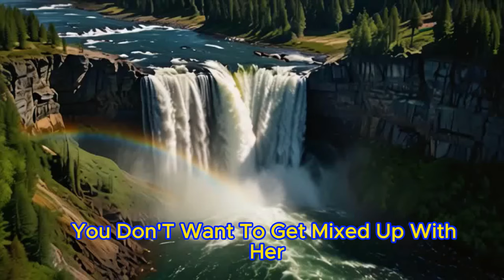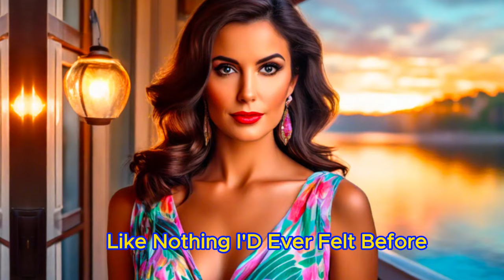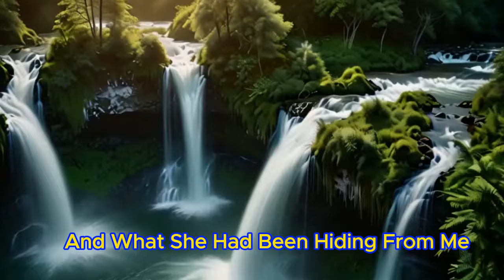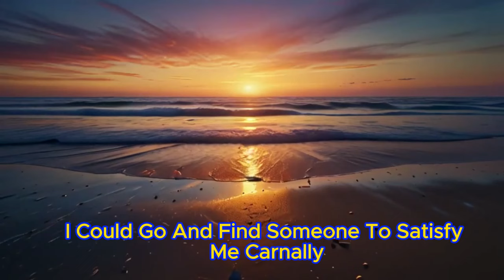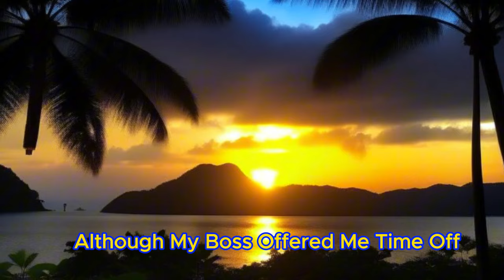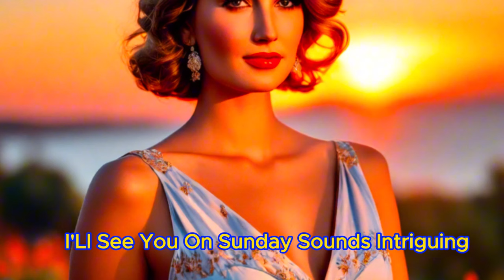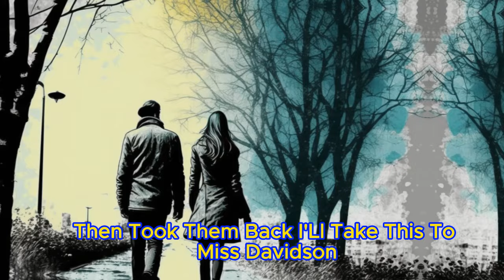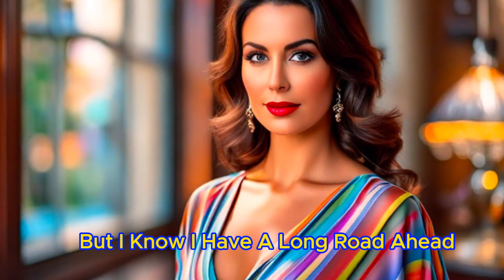Cheating Wife Asked For An Open Marriage, Husband Hired A Private Investigator & Caught The Traitor.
☕The Cheating Wife Went On A Business Trip. "Come On Guys Be More Active, I Want More," All This Was Filmed On Video. The Husband Turned Into An Alpha And Set The Heat, The Wife From Revenge Stunned.🎧Reddit Cheating Story